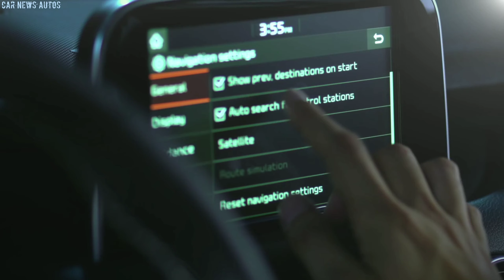KIA STINGER GT LINE 2021 COUPE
Overview

Despite its mainstream brand name, the 2021 Kia Stinger offers the performance, features, and desirability to go up against the German sports-sedan status quo. This four-door cleverly disguises its hatchback and large trunk with a layout similar to that of the sleek Audi A5 Sportback and BMW 4-series Gran Coupe. Inside, the Stinger offers near-luxury accommodations and a host of connectivity features such as touchscreen infotainment with Apple CarPlay and Android Auto. You can order a Stinger with a turbocharged 2.0-liter four-cylinder but we'd recommend the more powerful twin-turbo V-6 engine that's offered in the GT models. On the road, the Stinger is an athletic sedan with communicative steering—and one we enjoyed for a 40,000 mile long term test—making it a great choice for driving enthusiasts.

The Stinger has two available engines, both of which can be had with either rear- or all-wheel drive. The entry-level 2.0-liter powertrain does an adequate job relative to its rivals, but the powerful twin-turbo V-6 delivers scintillating performance that gets our enthusiast blood pumping. The eight-speed automatic that comes in every Stinger was lightning quick and mostly well calibrated when left to shift for itself. We wish the paddle shifters offered sharper responses to driver inputs, however. Still, for drivers in single-minded pursuit of straight-line speed, the Stinger GT does not disappoint. The Stinger has mastered straight-line speed and returned solid numbers during our track testing. It comports itself well in normal driving, but when pushed to the limit, it couldn't quite match the composure of its more established competition. Likewise, we identified some protestations from the rear suspension—an unnerving side step when cornering hard on a bumpy road—while some fore-and-aft pitching accompanied our all-out acceleration and braking runs. All GTs feature powerful Brembo brakes, which provided quick stops by any measure and fit in nicely within this class of high-performing sedans. Without the Brembos and rolling on less grippy all-season tires, in our testing a four-cylinder Stinger was not impressive—in this class or any other.